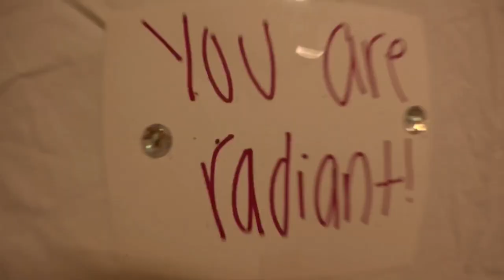Camp Rivercrest 2018 // Montage :)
click the three dots in the top right corner and turn the quality up, or else the quality will suck